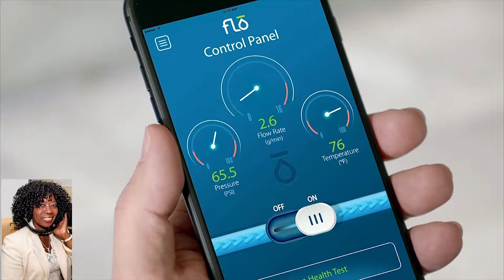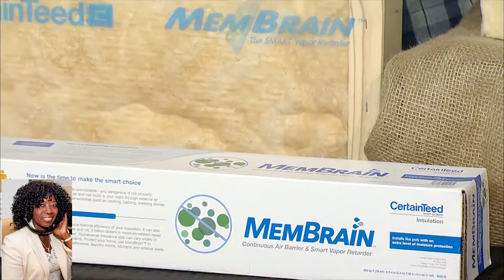Spike TV Catch A Contractor star Skip Bedell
Spike TV Catch A Contractor star Skip Bedell fall home preparations brings skip back into the Valder Beebe Show RES studios